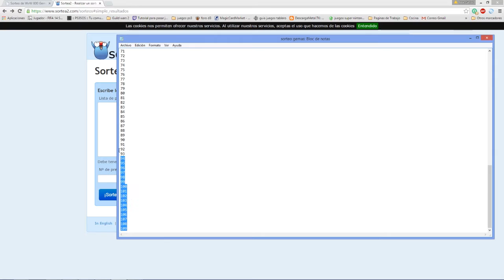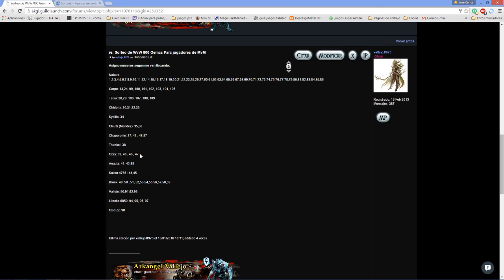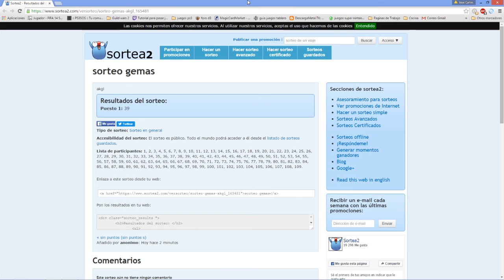[AKGL] GW2 Sorteo gemas AKGL MvM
sorteo de tarjeta de 800 gemas para los jugadores de mvm de akgl, el ganador fue ozzy